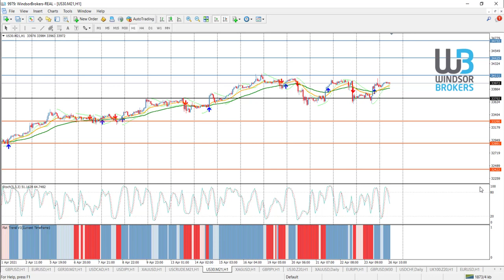Technical Analysis - DOWJONES (26.04.2021)